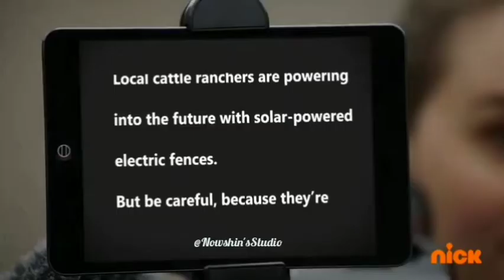Power rangers dino fury episode 4. New recruits part 2 (Final part) All credits goes to HASBRO LLC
🖤♥️Hello friends ♥️🖤

I am ready to watch all new updates, episode previews, episodes, news and any informations of PR Dino Fury. And I will inform you by my videos.
PR dino fury showing saturday mornings at 8 am in nick. And in youtube you can get episodes in my channel.

 All credit goes to Hasbro LLC

I hope you enjoyed this video. Give a big thumbs up👍👍🏿👍🏾👍🏽👍🏼👍🏻